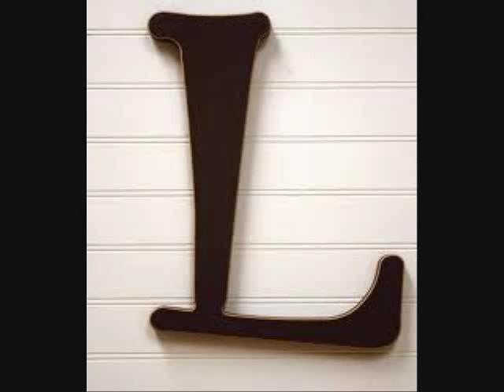lola high heels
well the song is called high heels and the artist is named Lola. So I thought, who else better too represent this song than Lola Bunny. So here it is. It took about an hour and a half to find the pics and put it together but I was inspired. Please comment and enjoy. =]